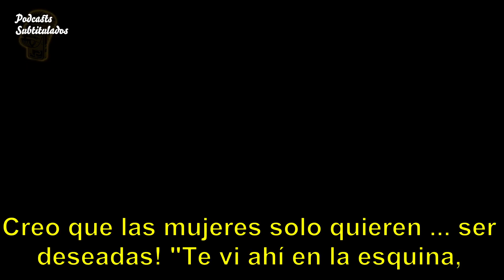NIKKI GLASER SOBRE CÓMO GANAR MUJERES | PODCAST SUBTITULADO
¡Nikki Glaser te da una lección sobre cómo conquistar a las mujeres!